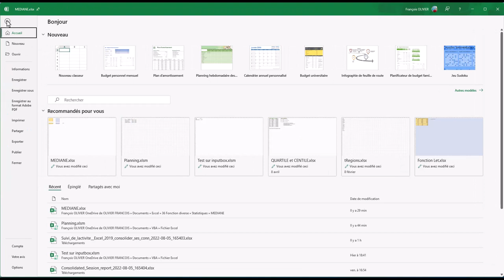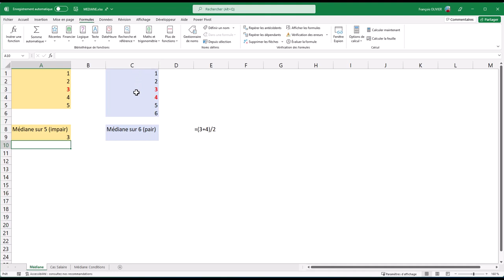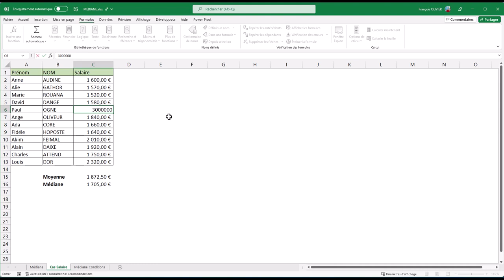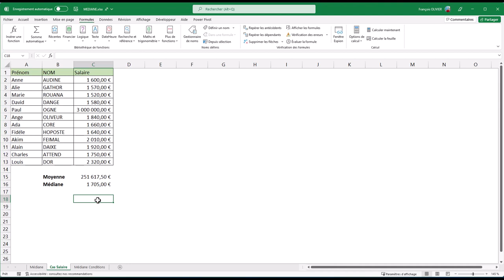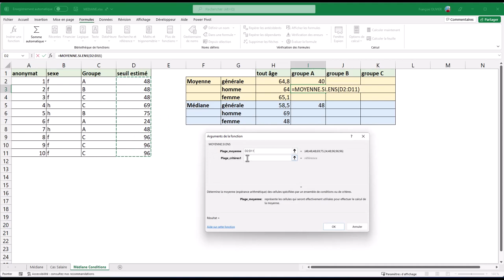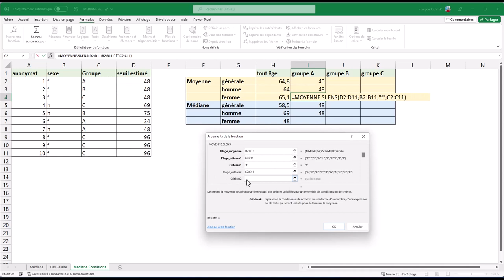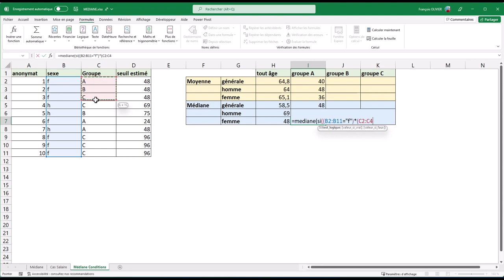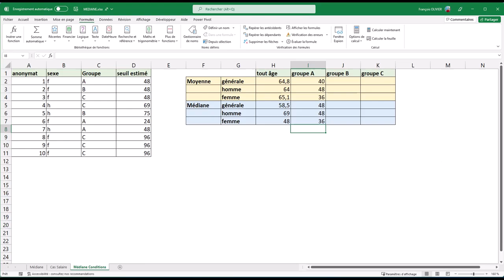Excel : fonction mediane()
Voici dans cette vidéo formation une fonction utile qui est la médiane, avec un petit rappel mathématique, un exemple simple, puis un exemple avec imbrication de la fonction si() pour gérer des conditions.